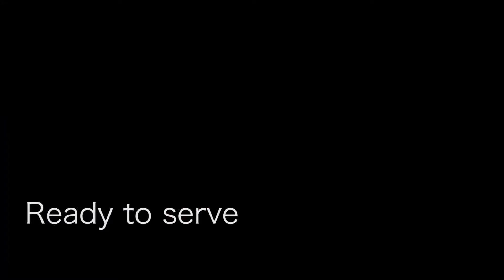HOW TO MAKE KHEEMA KE SEVIYAN(CHICKEN OR MUTTON KHEEMA)(MINCED MEAT)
RECIPE INGREDIENTS
SEVIYAN 1/2 KG
1 TBSP OIL TO ROAST SEVIYAN
KHEEMA (MINCED MEAT) CHICKEN OR MUTTON 1/2 KG
OIL OR GHEE 3 TBSP
ONION 1 M CHOPPED
GINGER AND GARLIC PASTE 1 TSP
TOMATO 1 M CHOPPED
DRY COCONUT POWDER 2 TSP
GRIND TOMATO AND COCONUT POWDER TOGETHER TO MAKE A SMOITH PASTE
TURMERIC1/4TH TSP
CORIANDER POWDER 1/4th

GARAM MASALA POWDER 1/4TH TSP
SALT
CURD 2 TBSP
MINTS 3 SPRIGS CHOPPED
CORIANDER FEW SPRIGS CHOPPED